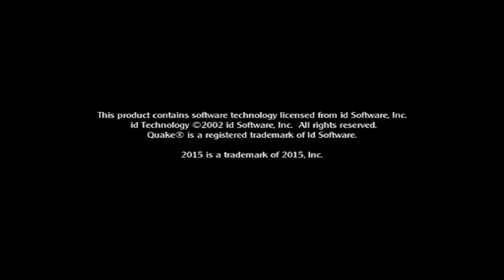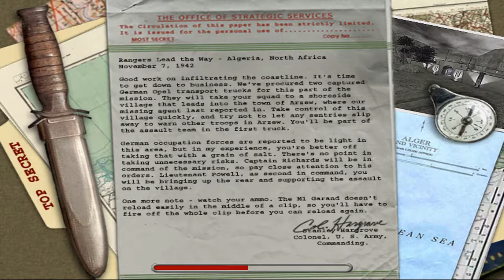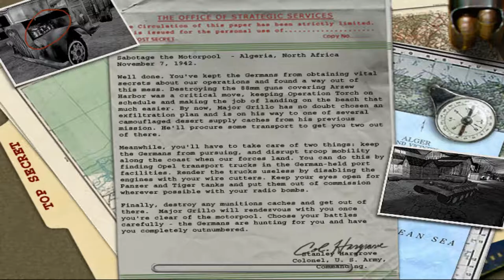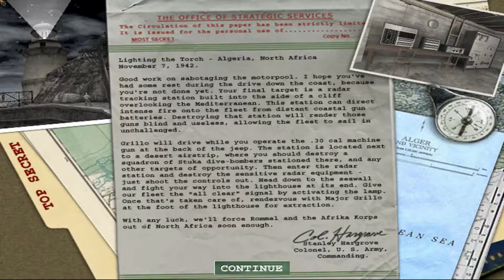Medal of Honor: Allied Assault | Mission 1 - Lighting the Torch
Let's Play Medal of Honor: Allied Assault (No Commentary)
Coffee helps the work flow! Any support is hugely appreciated, but absolutely not expected.

(November 7, 1942): Lt. Powell begins his first mission as an OSS agent in North Africa. In the Algerian coastal town of Arzew, Powell is part a ranger squad in a rescue mission to recover the SAS commando Major Jack Grillo. The squad is ambushed and only Powell survives. After saving Grillo, he must help complete Grillo's mission which includes securing the beach areas and taking out the local air field. Powell must finally "light the torch" atop a lighthouse to signal the beginning of Operation Torch. (MOHAA wiki)

Genre: Shooter - FPP - Historical
Works on: Windows (7, 8, 10)
Release date: March 2, 2004
Company: Electronic Arts / Electronic Arts
PEGI Rating: 12+

0:00 Intro
2:58 Mission Briefing
5:04 Rangers Lead The Way
9:41 The Rescue Mission
18:37 Sabotage the Motorpool
25:20 Lighting the Torch